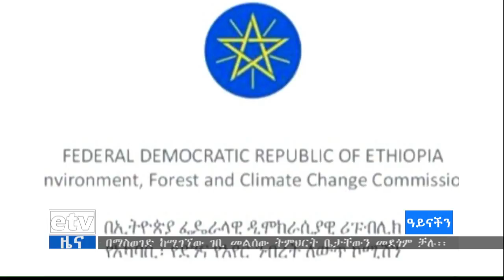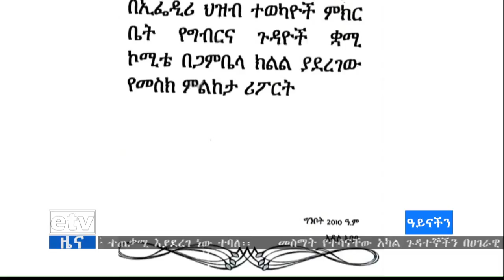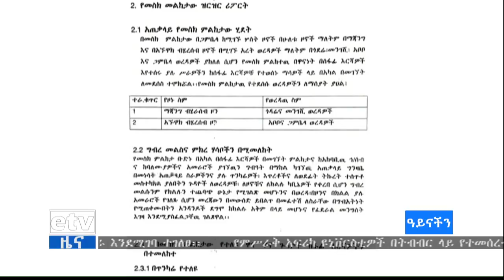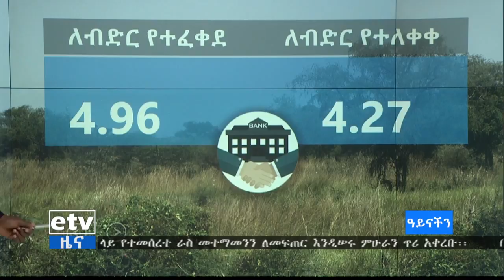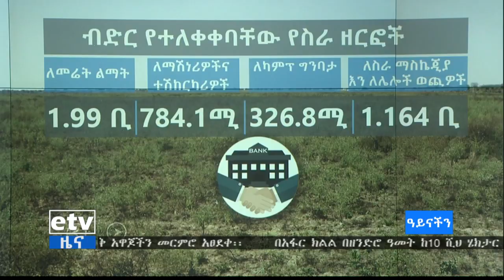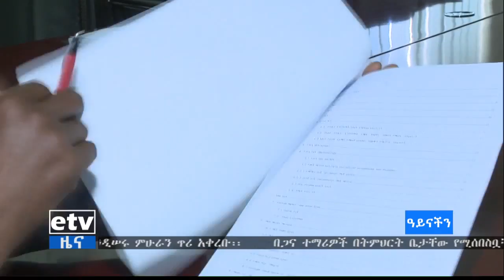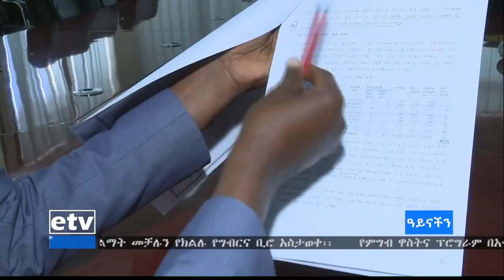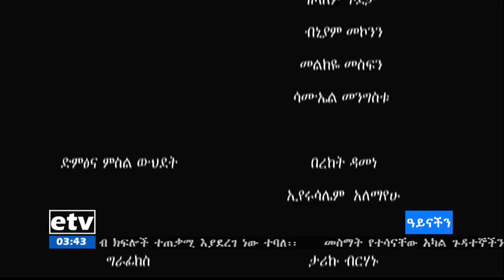ዓይናችን ባለ-ዕዳ መሬት ክፍል -2